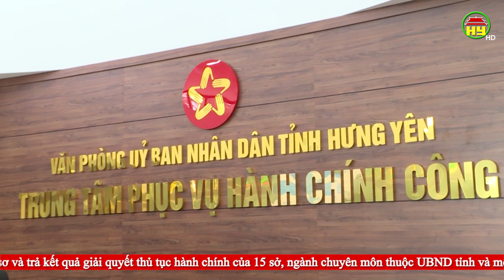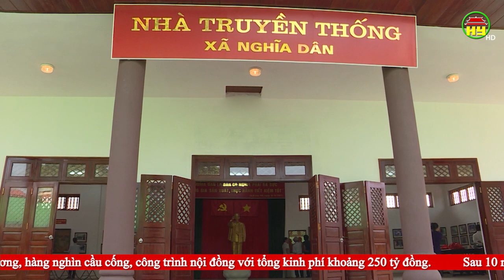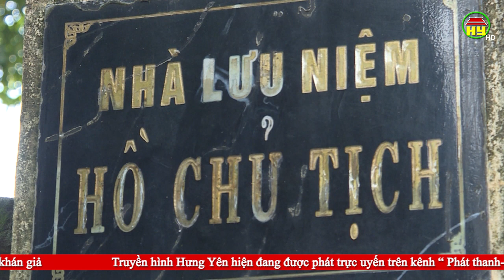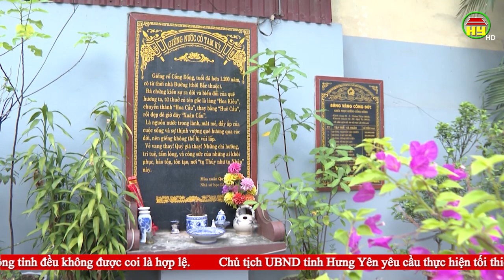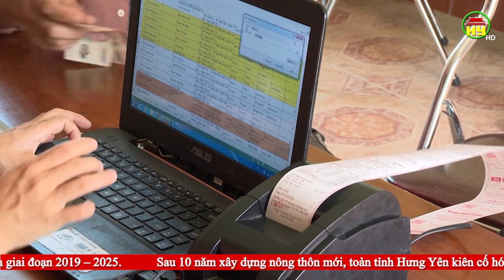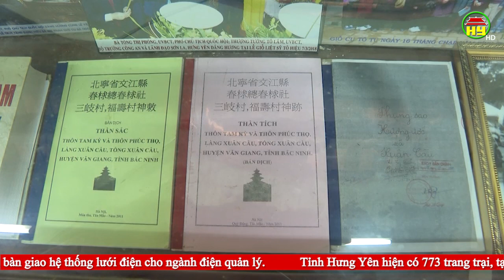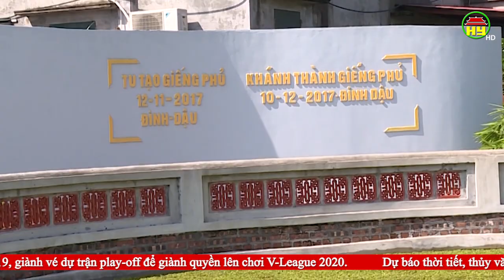Thời sự Hưng Yên Chủ nhật ngày 15/09/2019